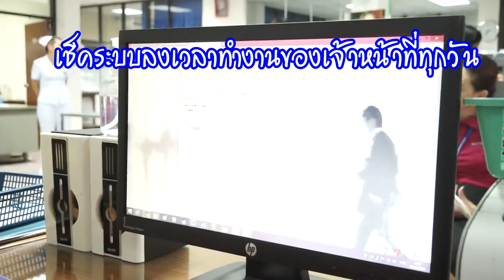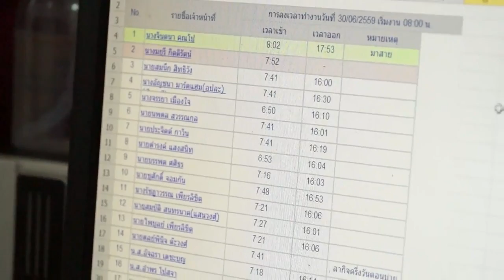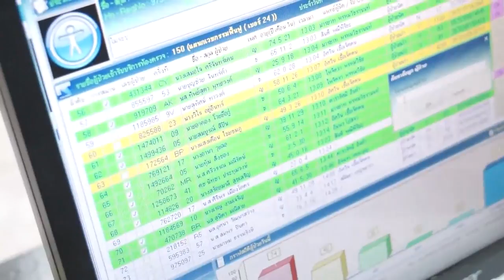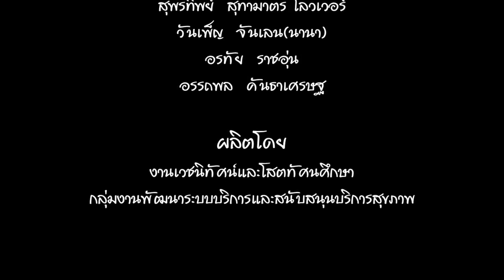Moral CRH Tape2 01